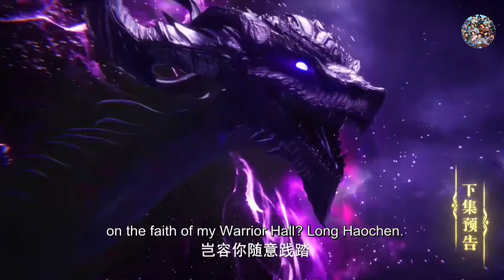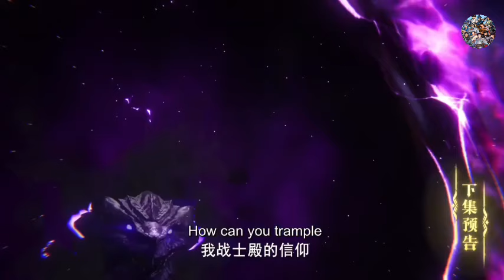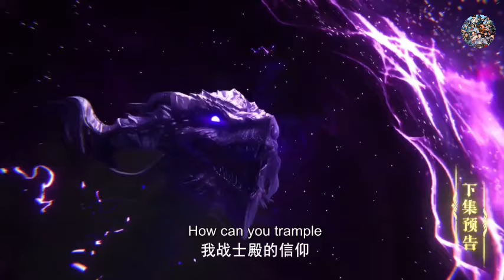Throne of Seal Episode 103 Explanation || Throne of Seal Multiple Subtitles English Hindi Indonesia